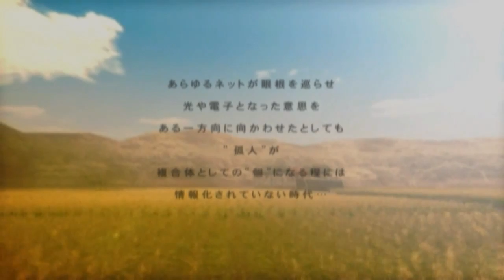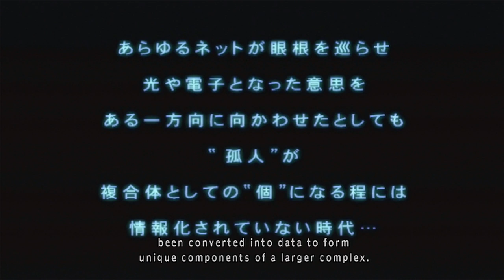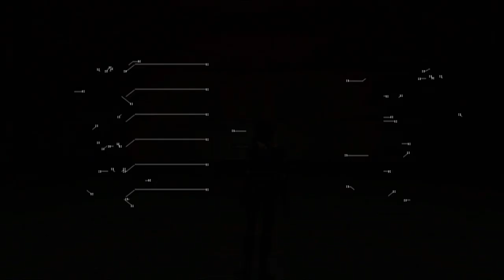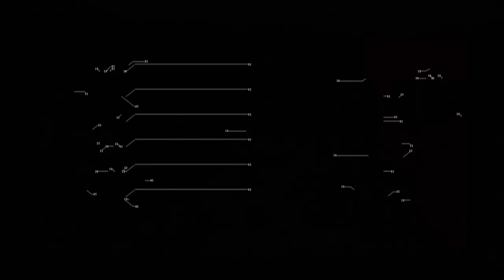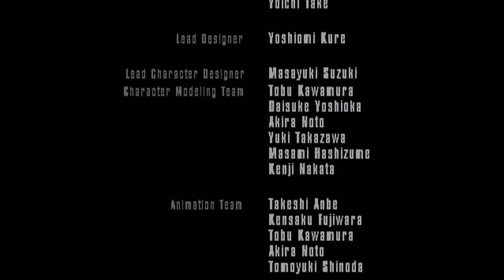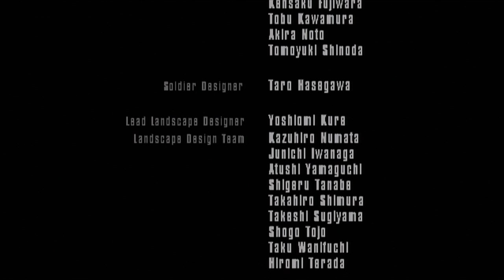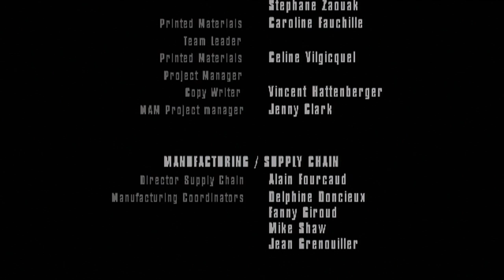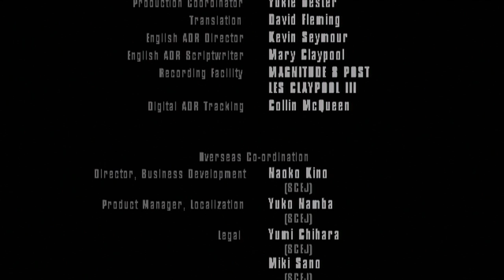Longplay of Ghost in the Shell: Standalone Complex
Longplay of Ghost in the Shell: Standalone Complex, played as the PAL version on the PlayStation 2. This game's version was released on May 6th, 2005.

0:00:00 - Opening
0:01:26 - Mission 01
0:23:16 - Mission 02
0:36:34 - Mission 03
0:48:48 - Mission 04
1:09:34 - Mission 05
1:34:03 - Mission 06
1:50:48 - Mission 07
2:05:59 - Mission 08
2:10:50 - Mission 09
2:24:31 - Mission 10
2:40:24 - Mission 11
2:58:28 - Final boss
3:08:20 - Ending and Credits

By: nikodem123asdf